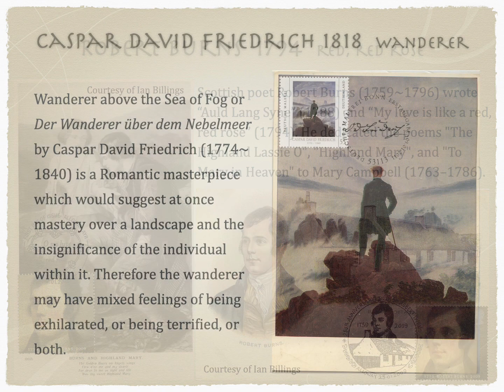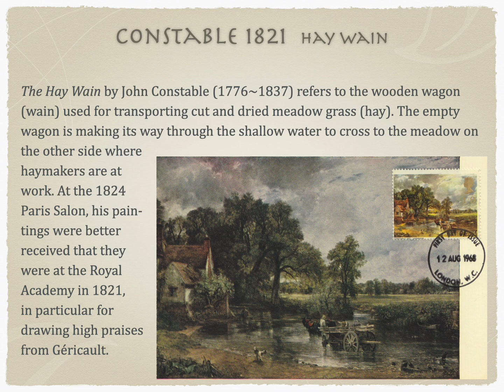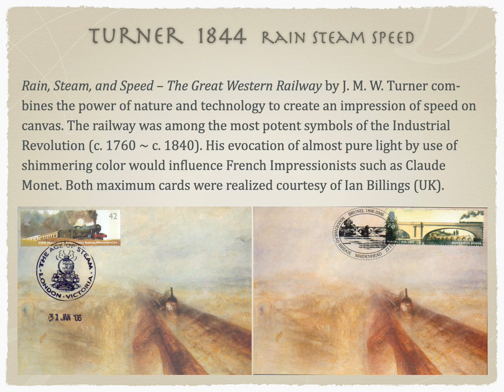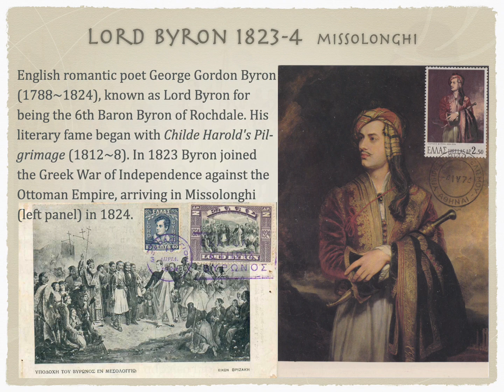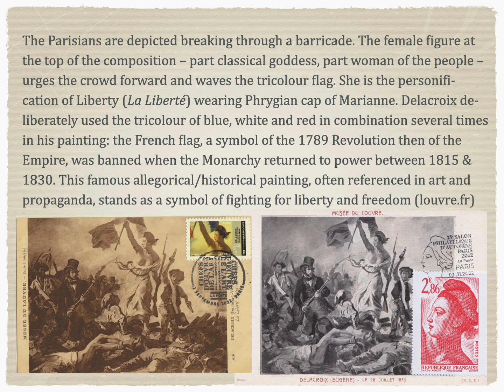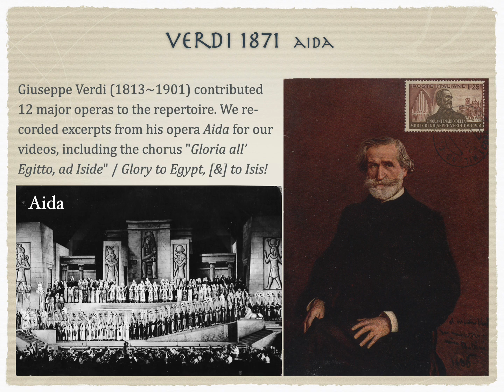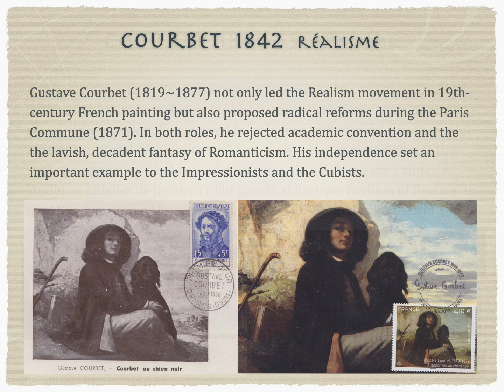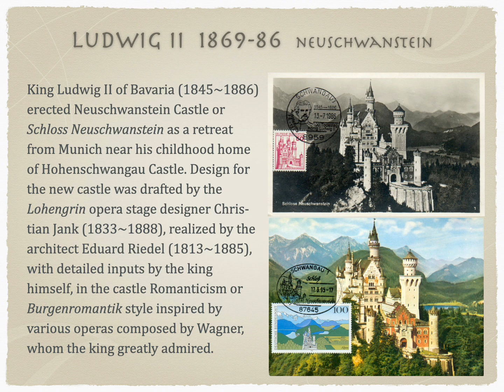Western Art & Architecture Chapter VII - Romanticism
Art History course for AP and college undergraduate students illustrated with maximum cards.